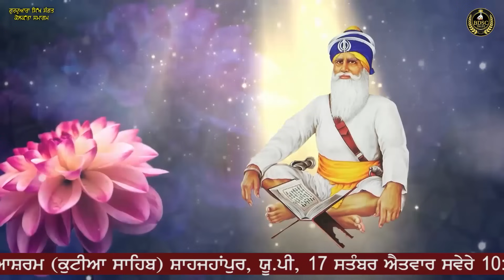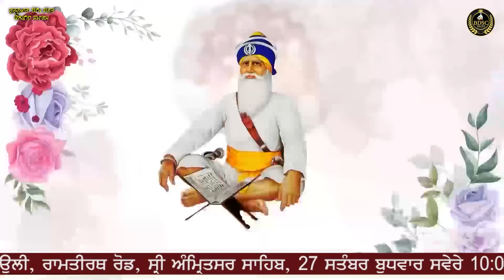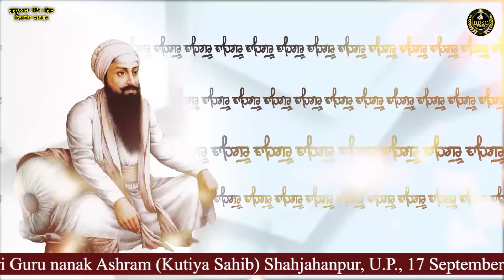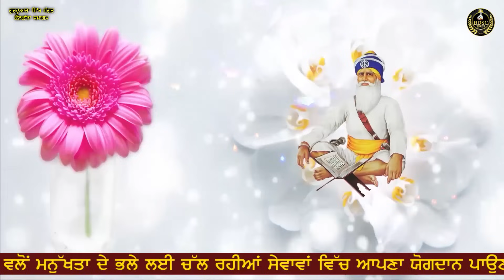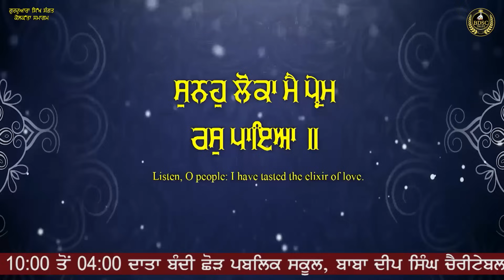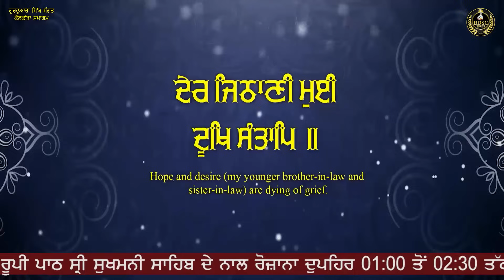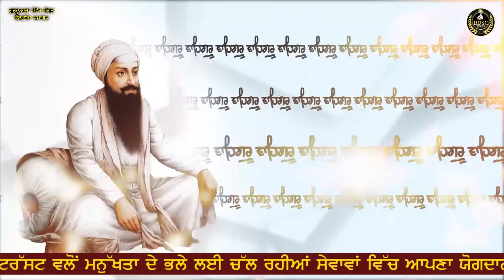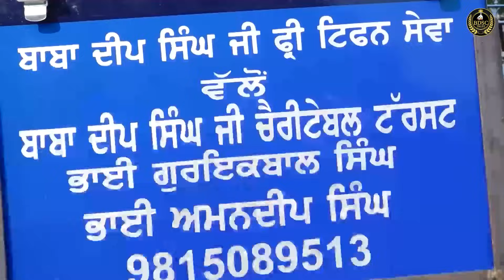Suno Loka Main Prem Ras Paya | Kolkata Samagam | Part 1 | Bhai Amandeep Singh Ji Bibi Kaulan Ji Wale